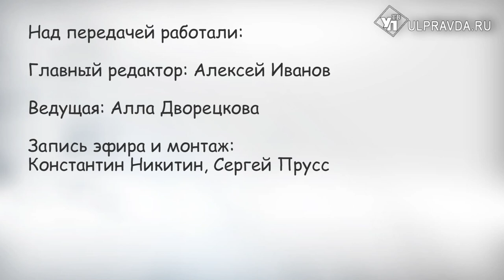О мелочах из жизни Секс для здоровья Выпуск от 27 01 2020 16+